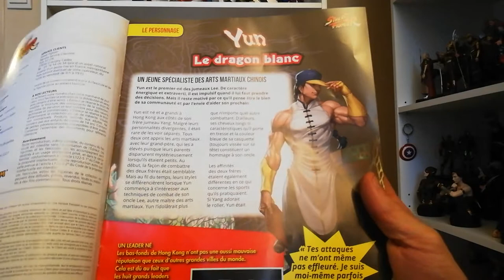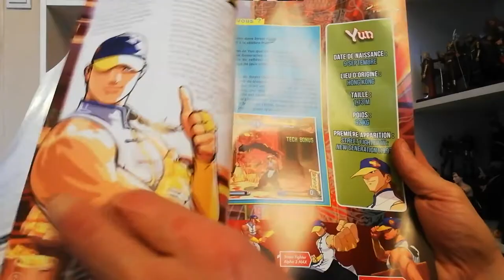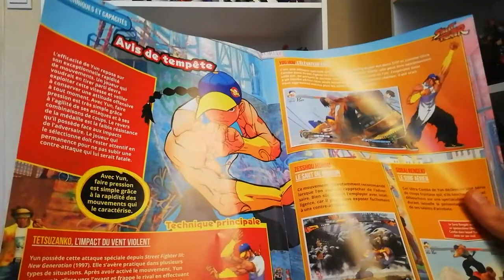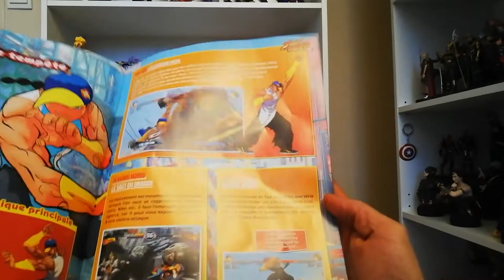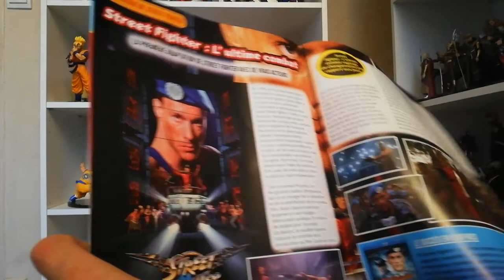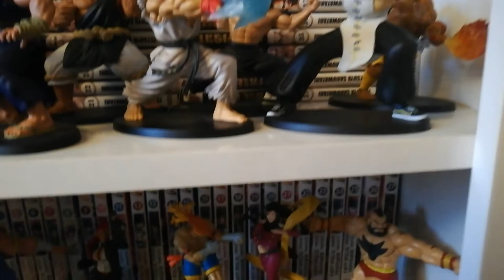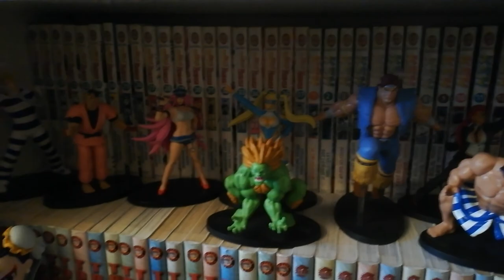Unboxing street fighter Yun Altaya n 34